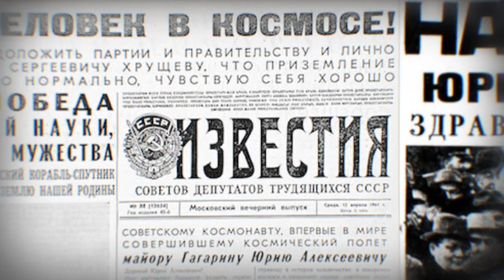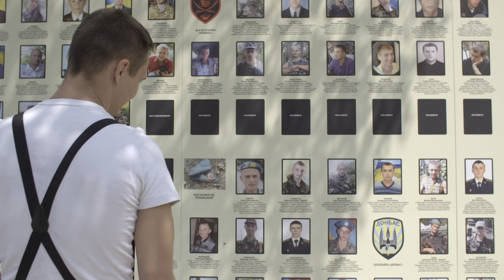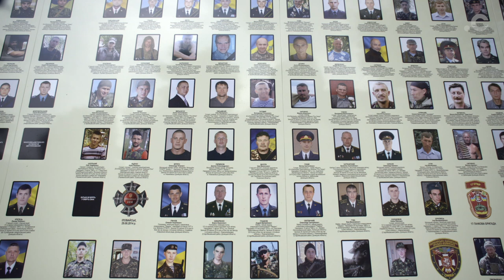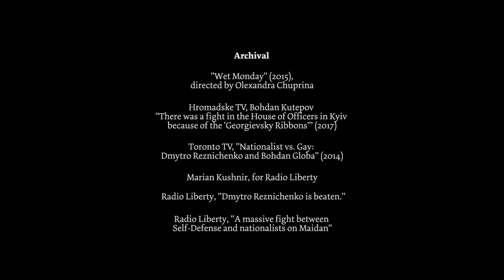A Ukrainian Love Story | Episode 2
Unable to return to her native Crimea, Tanya builds a new life in Kiev as Dima wrestles with his war-torn past.

Directed by Julia Kochetova-Nabozhniak & Ross Domoney
Produced by Thomas Burns

Coda is a nonprofit organization and we depend on your contributions to continue reporting. Please help support independent journalism